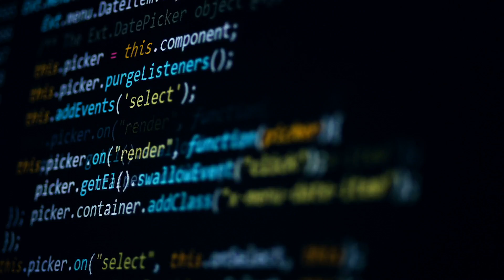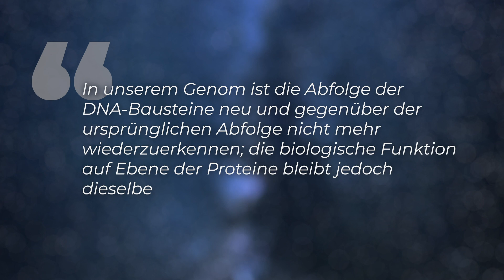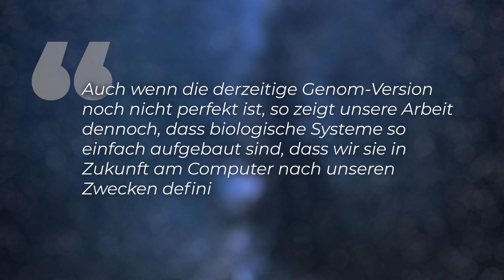Frankensteins Erben: Erbgut einer neuen künstlichen Bakterienart erschaffen!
In der Schweiz ist es gelungen, Bakterien am Computer zu planen und deren Genom künstlich herzustellen. Damit kommt die Wissenschaft der wahnwitzigen Vision ein gutes Stück näher, künstlich maßgeschneiderte Lebensformen zu erschaffen.

Skript: Christine Kirchhoff
Schnitt: Christoph Krachten